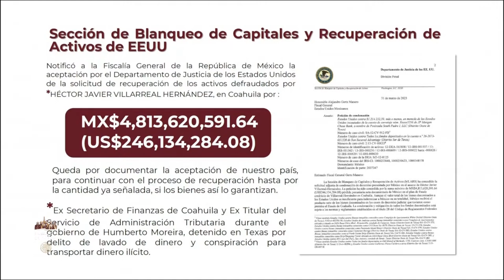EU devolverá dinero robado por Javier Villarreal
→ GOBIERNO FEDERAL ANUNCIA QUE ESTADOS UNIDOS DEVOLVERÁ DINERO ROBADO POR JAVIER VILLARREAL